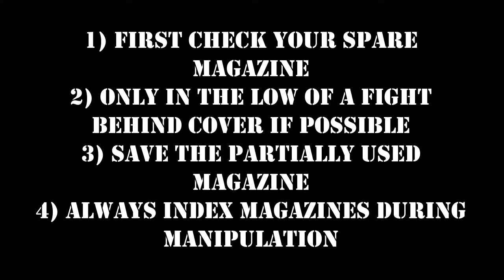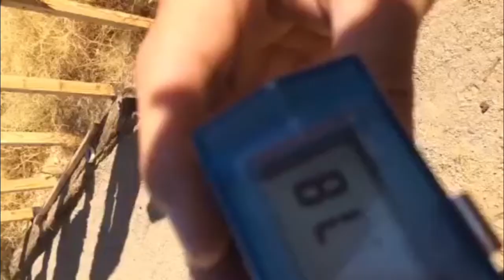Tactical reload - Handgun Training with Gianluca Zanna